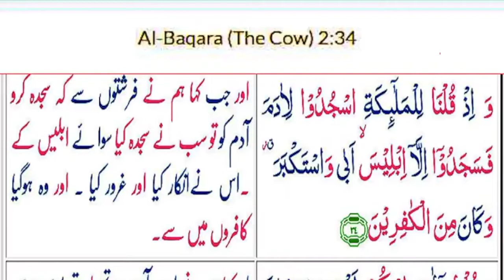ALLAH na khud gair ALLAH Ko Sajda kyun karwaya | Allama Talib Johri